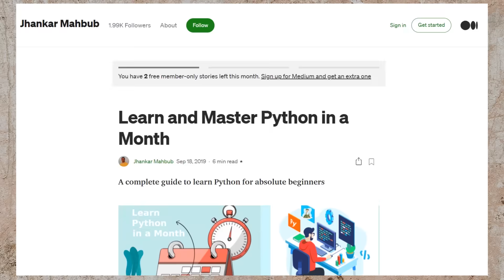কিভাবে প্রোগ্রামিং শিখবেন - How to learn programming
🔔 আরও দেখতে "সাবস্কাইব" করুন
This is a video on how to learn coding - কিভাবে কোডিং শিখবেন
In this Bangla video, I talk about how to get started and find resources to learn programming/coding in 2021 for beginners. I talk about what things to know, what languages to learn (python, javascript, html, css, java, c, c++) based on your interests (machine learning, data science, web or app development). I also talk about what routine to follow in order to be skilled at programming.

🕒 Timestamps:
00:00 - Intro
01:05 - Things you should know
02:33 - Time required
03:08 - Is language selection important
05:40 - How to select a language
09:23 - Learning Journey
11:40 - What concepts should I learn
13:51 - Conclusion

📚 Resources Mentioned
➡️ General:
- How to create a programming learning routine by @JhankarMahbub: